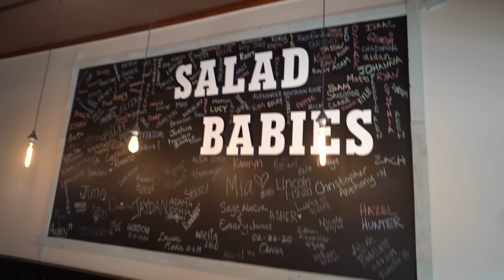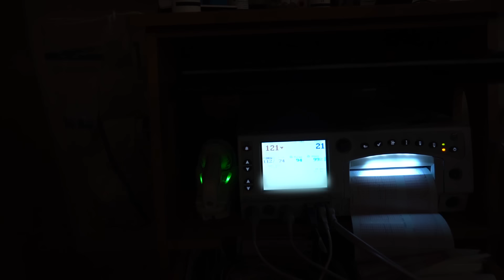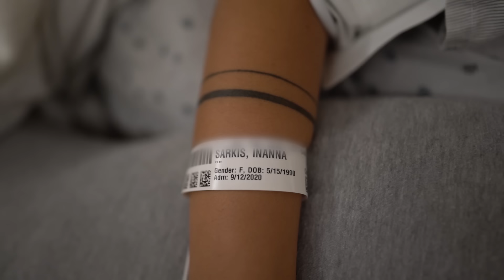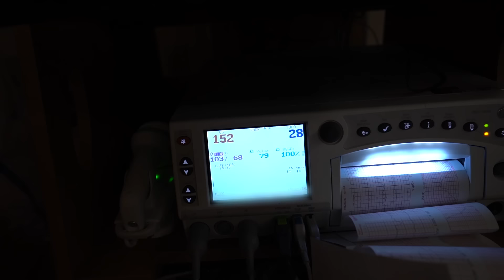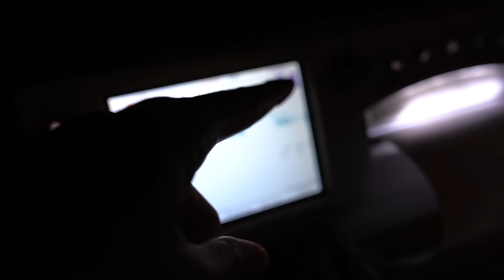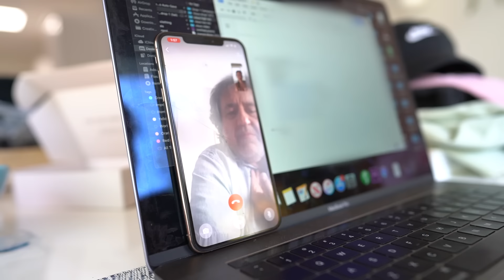MY NEW LIFE - MY LABOR & DELIVERY! (Ep. 4)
My labor and delivery vlog starting from 20 days before giving birth and going all the way up to the day we bring our little girl home from the hospital.

ABOUT ME:
Hey - It’s Inanna! I’m an actress, writer, and director. On this channel, I share my short films and sketches, most of which I write, direct and star in, including “Trish & Scott” and “On Duty.” I’ve also been in a number of films including Netflix's “After” and the sequel “After We Collided.”

PRODUCTION TEAM:
Kids At Play

EDITED BY:
Mark Marraccini